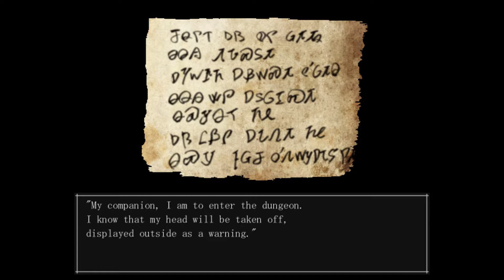The Boogie Man Episode 20 - Valve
What the heck does this valve do?

The Boogie Man is a freeware horror adventure game developed by Uri & Vgperson made in WOLF RPG Editor.  It is the third installment in the Strange Men series.

Per request by the game designer in the game's intro, no monetization has been added to these videos.  Not that I COULD add monetization even if I wanted to.

Writing

Audio